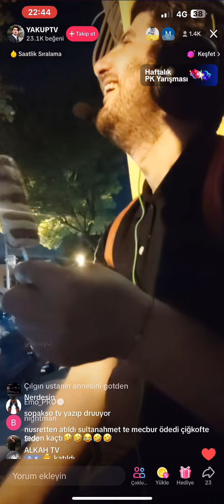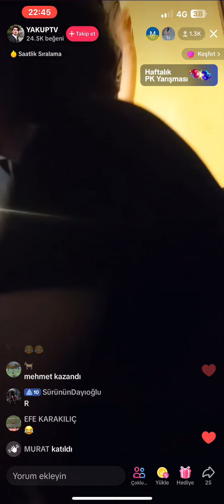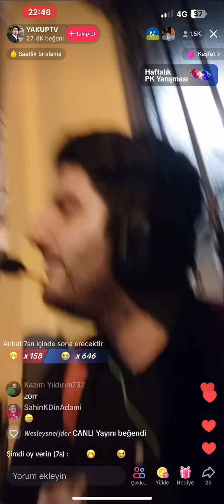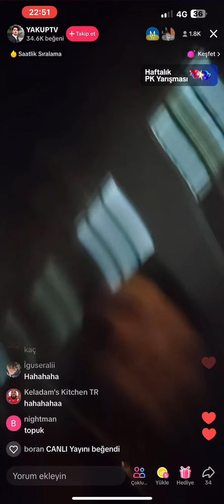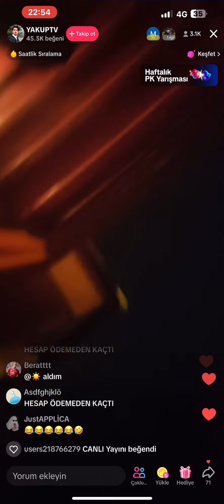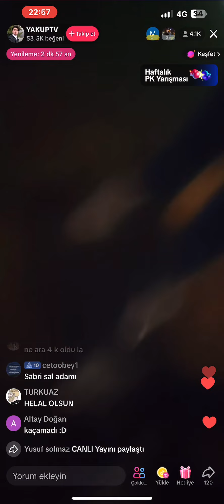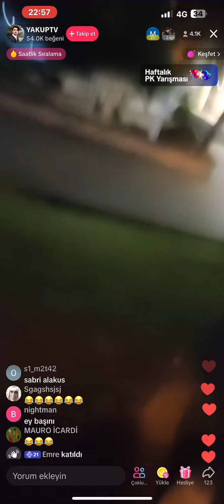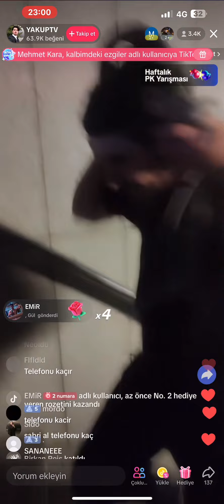YAKUP TV! (Cezasını Kestik)